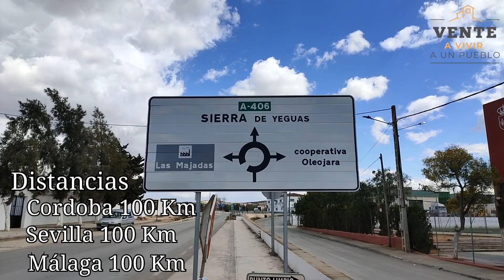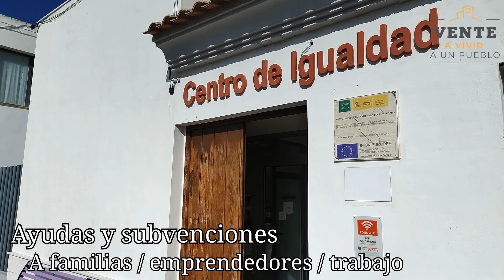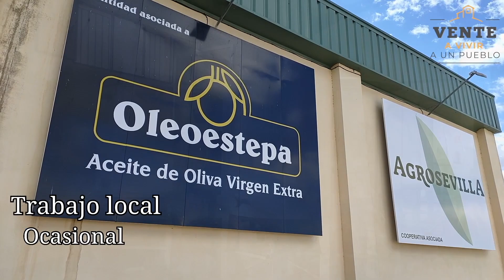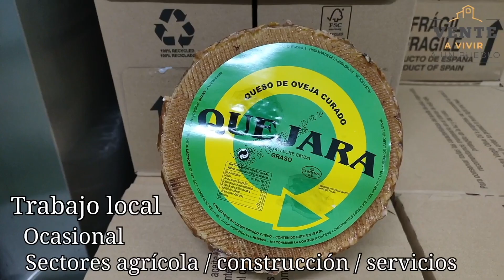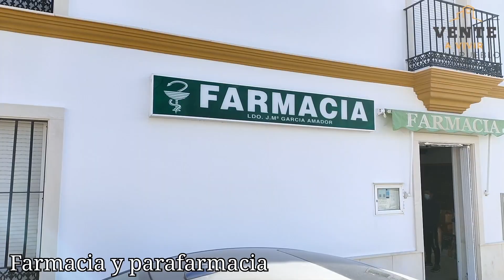Martín de la Jara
Este acogedor pueblo sevillano dispone de una nutrida oferta de servicios y comercios para emprender un proyecto de vida con una gran calidad. Su entorno natural también es de los aspectos más atractivos que podemos encontrar.